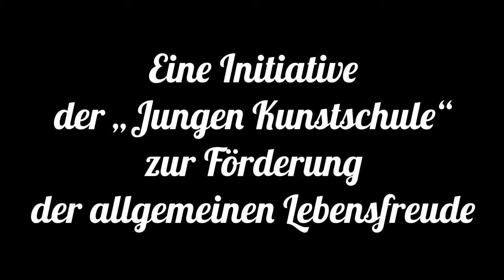Folge 4 „Let‘s Swing“ Ansbach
Eine Initiative der „Jungen Kunstschule“ zur Förderung der allgemeinen Lebensfreude.

Kommt vorbei und lernt mit uns jede Woche einen neuen Schritt. 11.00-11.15 Uhr in der Reitbahn 3, Ansbach.

Tänzerinnen: Monika Tress & Andrea Greul